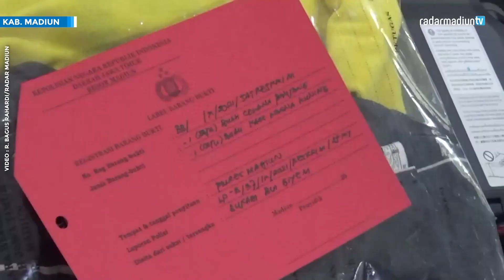MADIUN - AYAH TIRI 'HOHOHIHE' ANAKNYA YANG MASIH SMP HINGGA HAMIL